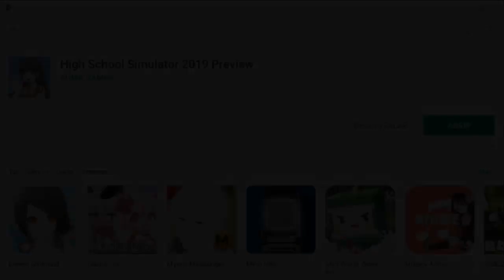MI PRIMERA VEZ EN HIGH SCHOOL SIMULATOR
Nos encontramos en un videojuego de simulación de vida escolar que nos trae unas cuantas maneras de entretenernos. Jugaremos a la versión de 2019 y después a la de 2018. Veamos cómo son.